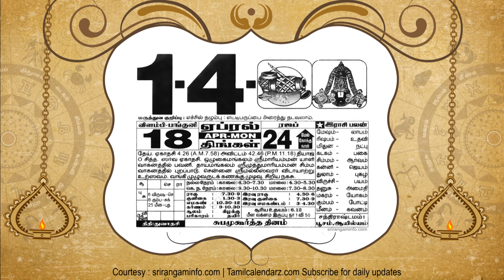Tamil Calendar 2019, 4th January 2019, Rasi palan 04.01.2019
Tamil Calendar 2019, Tamil Calendar 4th January 2019, Rasi palan 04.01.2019